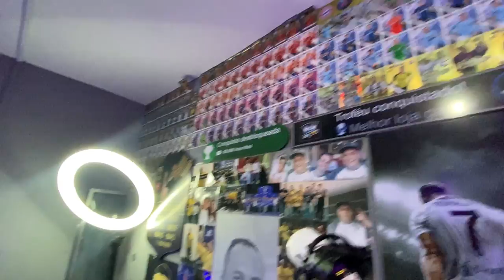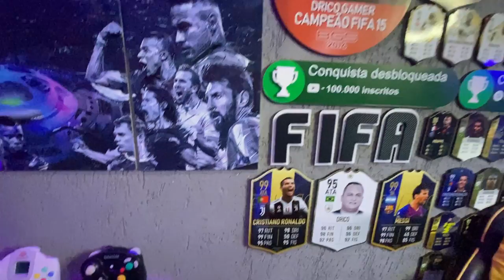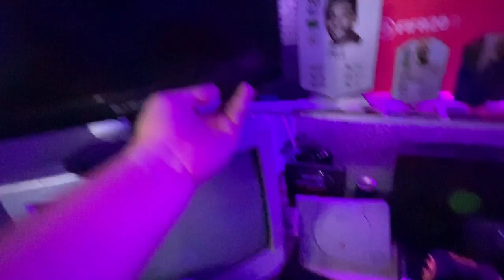Entregas gamer Na Santa Efigenia